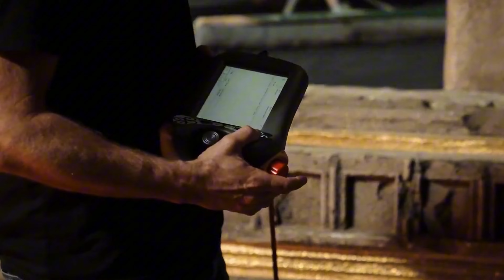Black Adam 2 - Official Trailer | Black Adam vs Superman and Shazam [2024] Trailer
BLACK ADAM 2
Black Adam is a 2022 American superhero film based on the DC character of the same name. Produced by New Line Cinema, DC Films, Seven Bucks Productions, and FlynnPictureCo. and distributed by Warner Bros. Pictures, it is a spin-off to Shazam! (2019) and the 11th film in the DC Extended Universe (DCEU). The film was directed by Jaume Collet-Serra and written by Adam Sztykiel and the writing team of Rory Haines and Sohrab Noshirvani. It stars Dwayne Johnson as Teth-Adam / Black Adam, an ancient superhuman who is released from his magic imprisonment by a group of archeologists to free the nation of Kahndaq from the crime syndicate Intergang, whose local leader plans to obtain an ancient relic called the Crown of Sabbac to take control of the nation. Aldis Hodge, Noah Centineo, Sarah Shahi, Marwan Kenzari, Quintessa Swindell, and Pierce Brosnan appear in supporting roles.

Johnson was attached to Shazam! early in development and confirmed to portray the villain Black Adam in September 2014, but the producers, at Johnson's urging, later decided to give the character his own film. Sztykiel was hired in October 2017. Collet-Serra joined in June 2019 with a planned release date of December 2021, but this timeline was delayed by the COVID-19 pandemic. Additional casting took place over the next year, including four members of the Justice Society of America, along with the script being rewritten by Haines and Noshirvani. Principal photography took place from April to August 2021 at Trilith Studios in Atlanta, Georgia, and also in Los Angeles.

1) black adam 2
2) black adam 2 trailer
3) black adam 2 movie trailer
4) black adam 2 official trailer
5) black adam movie